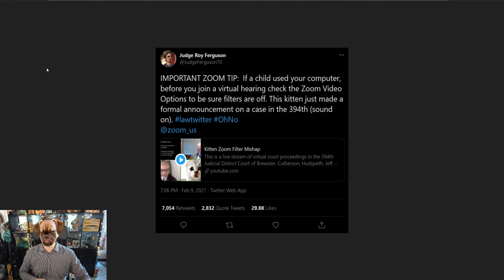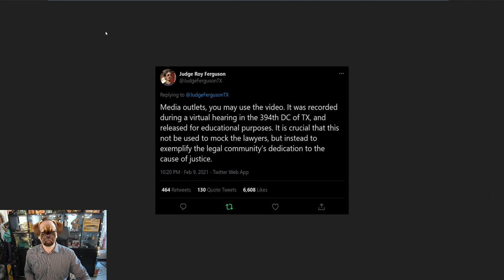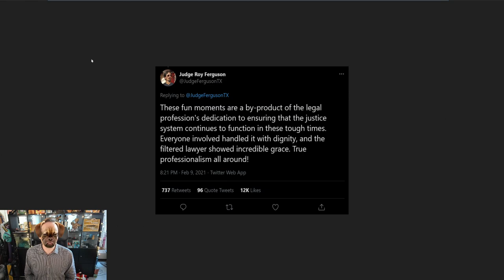Lawyer Kitten Unwittingly Appears in Court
A Texas Judge has shared the unwitting appearance of a lawyer as "Lawyer Kitten" after the attorney was unable to remove a filter applied during a Zoom hearing.